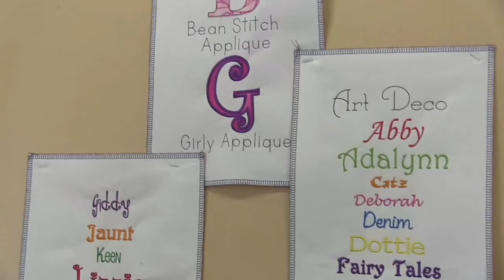Anita Goodesing Event June 2017